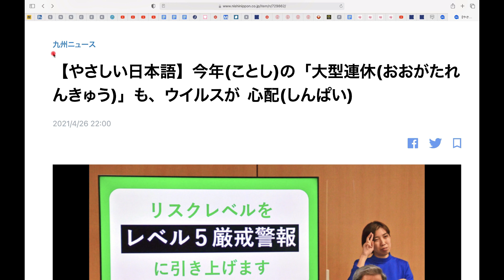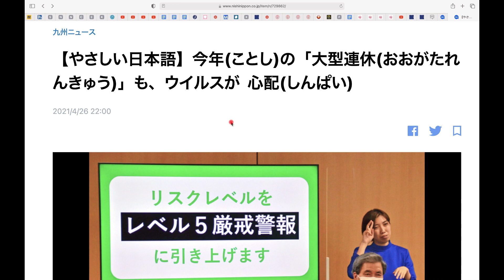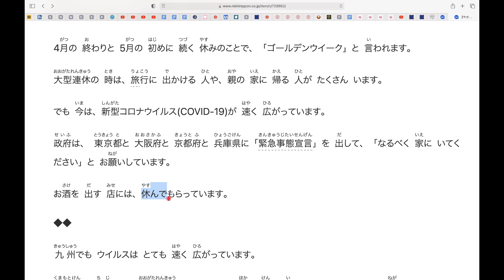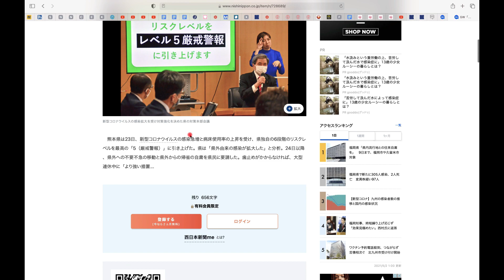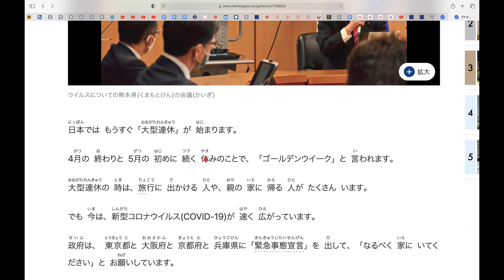Новости. JLPT N4-N5. Золотая неделя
В этом уроке прочитаем актуальную новость. Уровень:  JLPT N5-N4.